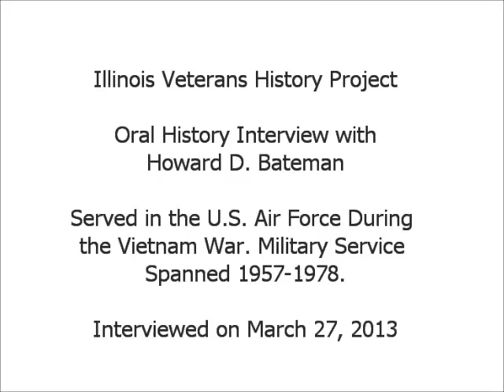Oral History Interview with Howard Bateman - Illinois Veterans History Project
Mr. Howard served in the United States Air Force during the Vietnam War. His military service spanned from September 1957 to October 1978. Interview conducted on March 27, 2013. Illinois Patriot Form and interview transcript available via the Illinois Digital Archives